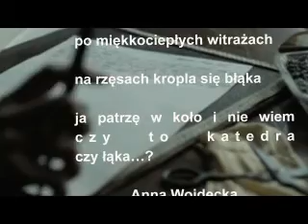Poranek - wiersz Anna Wojdecka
Poranek

Metafizyczna harmonia
rozciąga się jak aksamit
w niej babki klęczą wciśnięte
między rosłymi mniszkami
z krzyżem na wygiętych plecach
pająk nić snuje półcieniem
aż się niebiańskie dzwoneczki
rozdrgały na podniesienie
jasnota już się rozlała
kielich wzniesiony wysoko
pod nogi sypią się płatki
hosanna mknie ku obłokom
po miękkociepłych witrażach

na rzęsach kropla się błąka

ja patrzę w koło i nie wiem
czy to katedra
czy łąka…?
      Anna Wojdecka